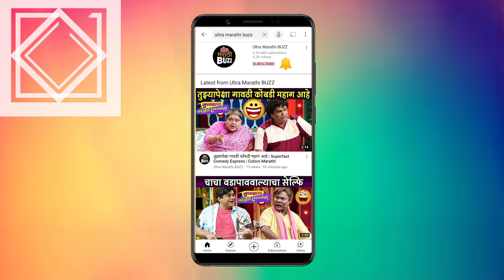Shreyas Talpade ची Valentine's day साठी खास कविता|Hi Anokhi Gath|Vaibhav Joshi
Valentine's day च्या निमित्ताने श्रेयस तळपदेने गीतकार वैभव जोशीची  कविता सादर केली.